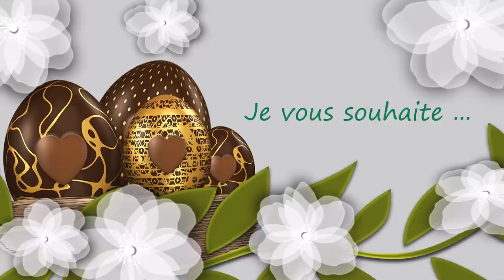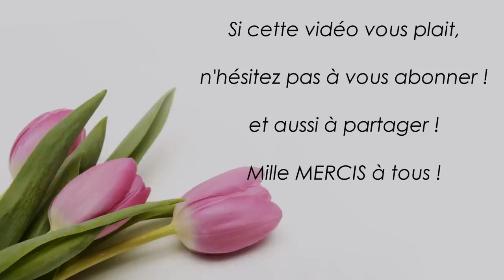39 - Joyeuses pâques - Carte virtuelle chatons et poussins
♥ MERCI ♥ d’avoir regardé ou partagé une de mes vidéos ! Plein d’autres vidéos sur ma chaîne YouTube LOA LYS ! Je suis graphiste, designer, artiste-plasticienne indépendante – Je crée toutes ces vidéos de chez moi, dans la Sarthe, en France.